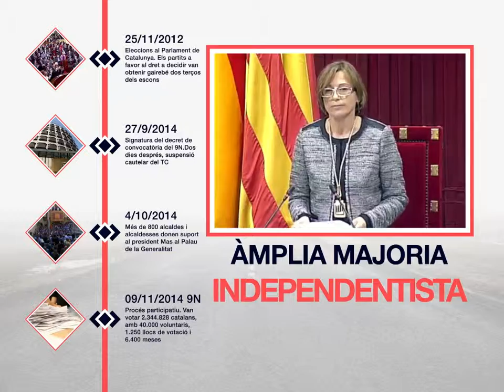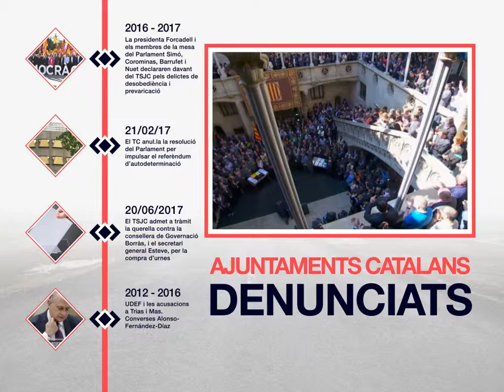El món local amb el referèndum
El municipalisme català al costat de la democràcia i de la voluntat popular del país. El proper 1 d'octubre, votarem!